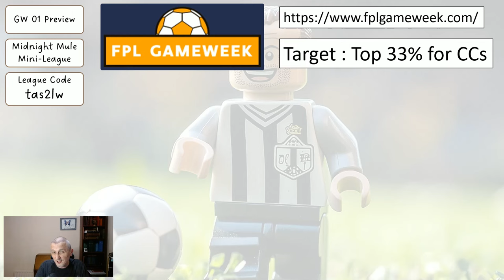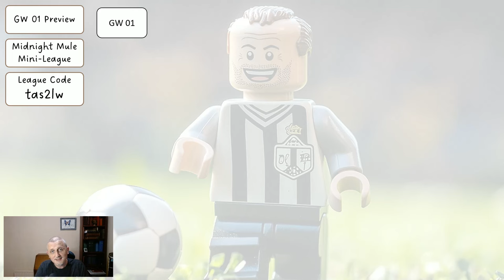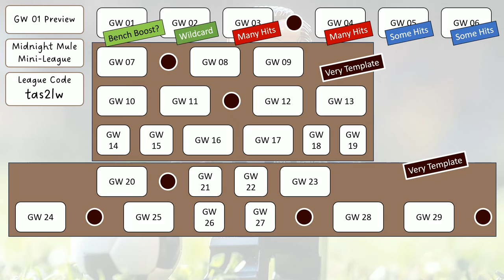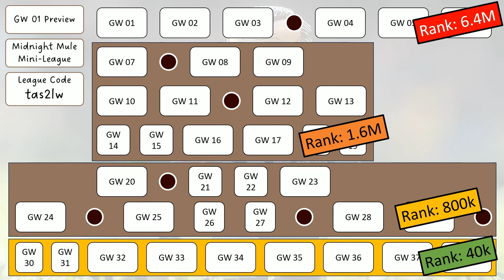My Gameweek 01 FPL Team Reveal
In this video I talk about my strategy for the FPL 2024/2025 season, and then I show you my current team and try to justify my choices !

The season, I am intending to make lots of transfers (taking hits) in the first few weeks, and then chase rank with a superior squad of players

Thanks,

Midnight Mule